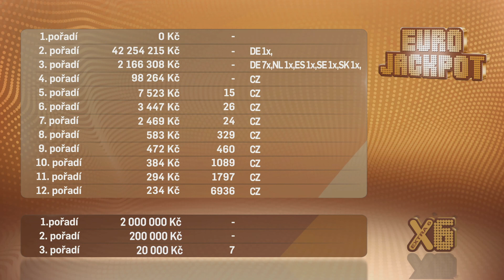Eurojackpot - 3. 2. 2023